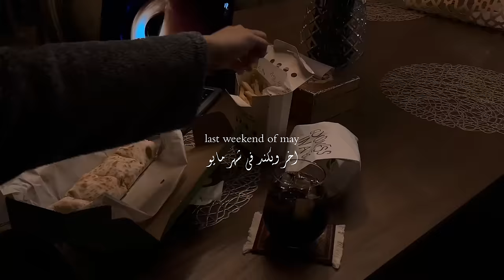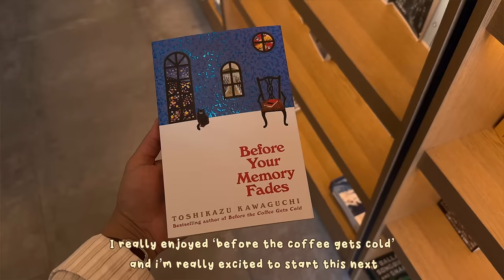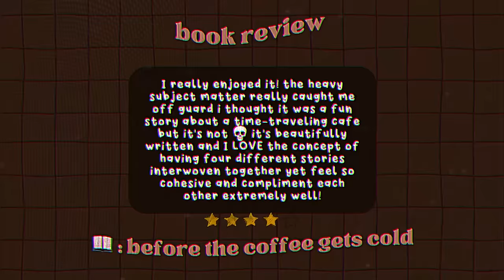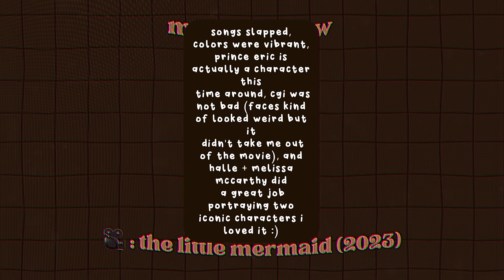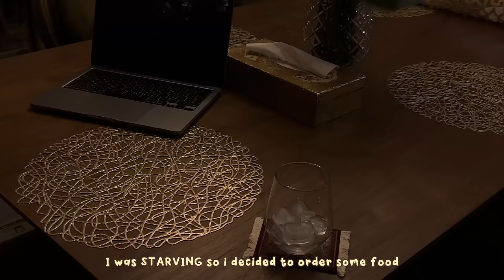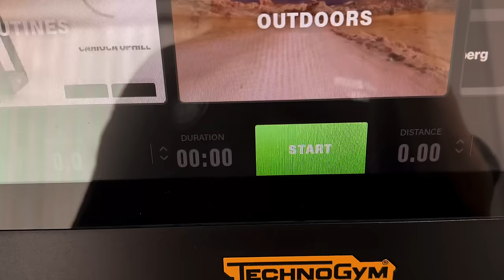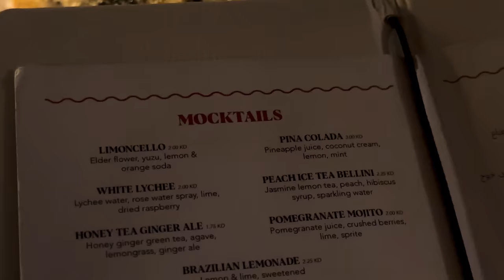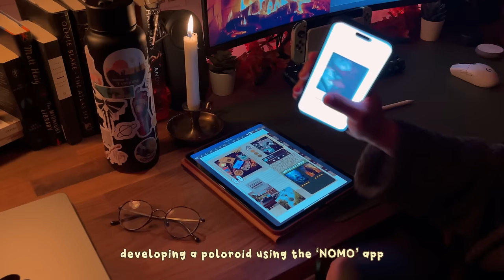ch.4 romanticizing a quiet life | last weekend of may, journaling, the little mermaid 🦉🧦✨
howdy friends! can't believe this is my 4th vlog 🤯 I've been really enjoying posting on youtube and everyone is so kind on here which is always a PLUS! thank you guys for 13k subscribers that's honestly insane!!! I feel like my interests are all over the place, so the thought of finding people who share the same interests makes me super happy :) hope u guys enjoy the video 🤎

🎵 songs used 🎵
- Subwoofer Lullaby - C418
- daniel,mp3 - idk